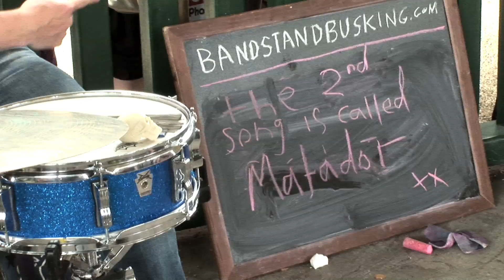Sky Larkin - Matador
Sky Larkin perform Matador live and acoustic at Arnold Circus Bandstand in London for Bandstand Busking.